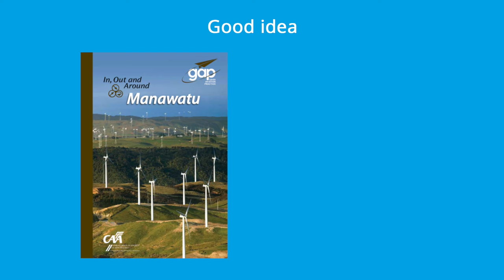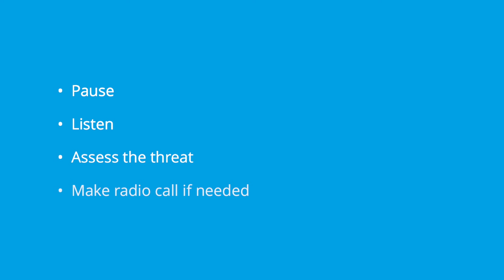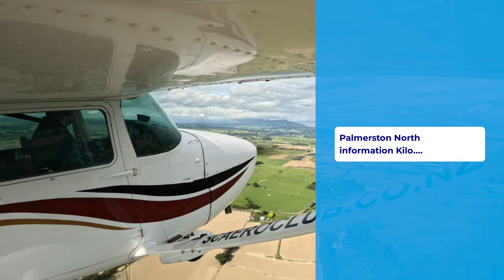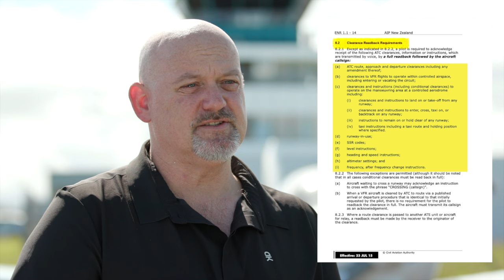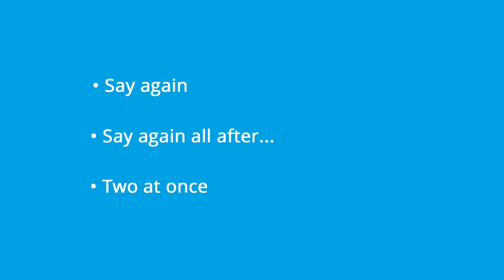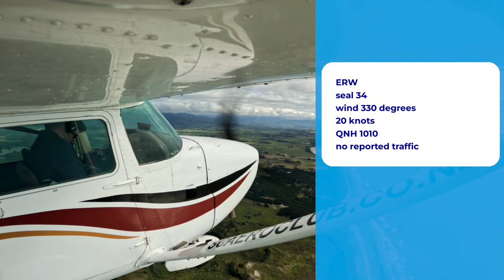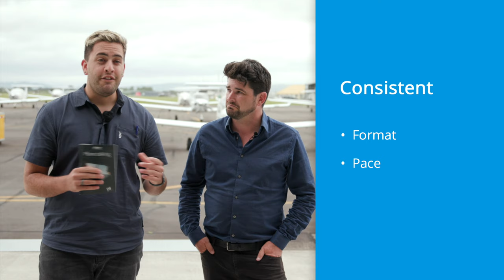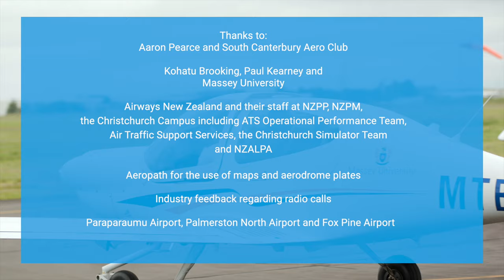Work Together, Stay Apart: Plane Talking